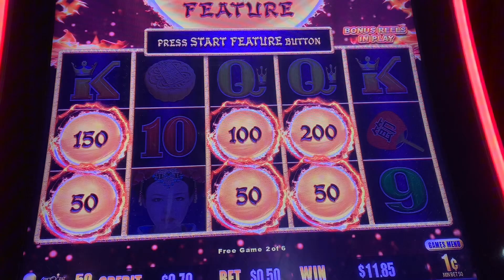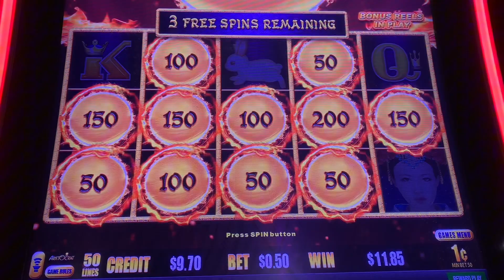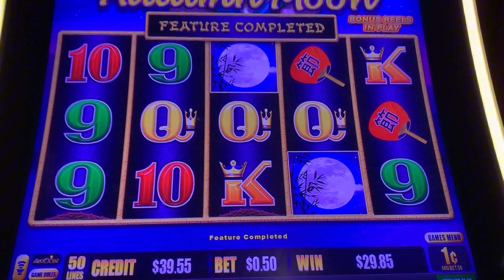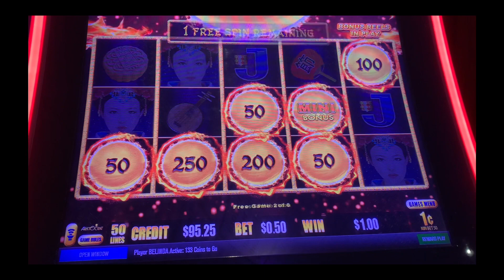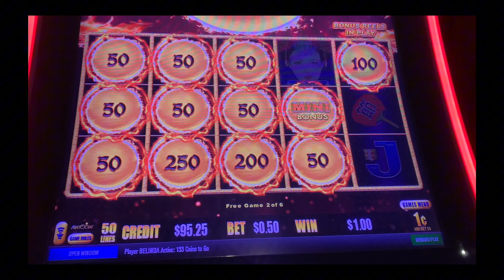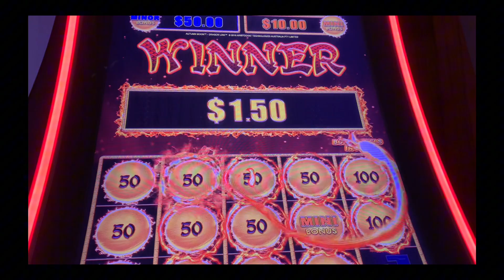💥💲💵 Autumn Moon Gameplay & Bonuses💥🇵🇭🇱🇷